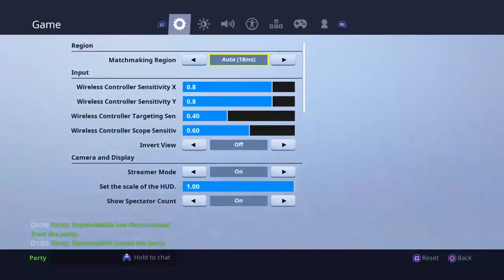Default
If your new to the channel make sure to sub and leave like bye!